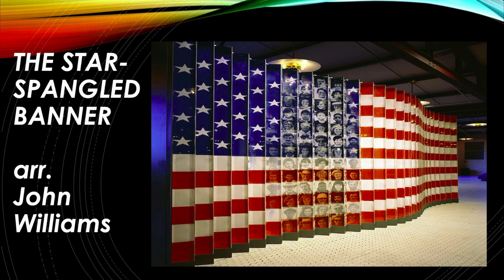The Star Spangled Banner – 200th Anniversary Edition arr. John Williams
La Cañada Presbyterian Church Chancel Choir & LCPC Orchestra
Jack D. Lantz, Director of Music & Worship Arts